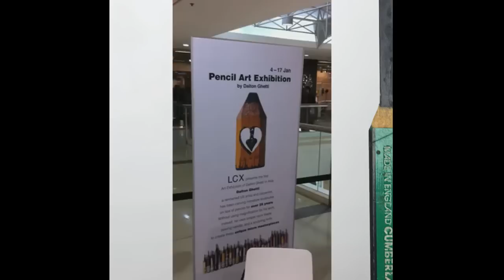Dalton Ghetti - sculpture carved into pencil lead